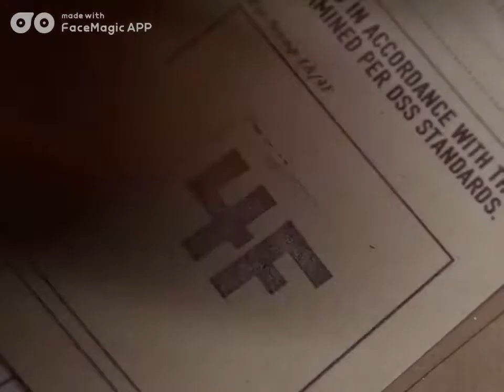Naresh kumar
abc